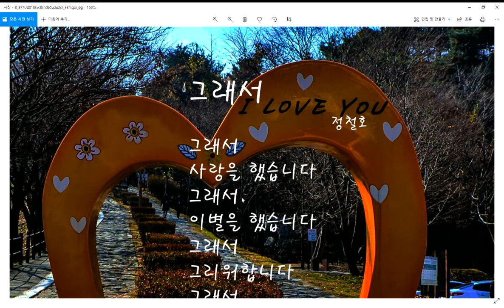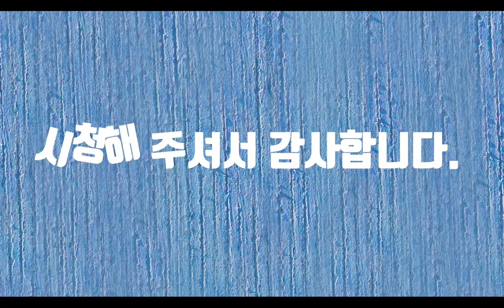그래서-시낭송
그래서라는 말은 앞의 내용이 뒤의 내용의 원인이거나 근거가 될 때 쓰는 접속부사입니다. 그리하여서의 준말이기도 합니다. 또한 상대방이 다른 내용을 말하기를 재촉하거나 상대방이 하는 말을 수긍하지 않고 불만을 나타낼 때 하는 말입니다. 무엇이든지 원인이 있으면 결과가 있고 결과가 있으면 원인이 있습니다. 사랑에도 이별에도 원인이 있습니다. 우리는 흔히 초심이라는 말을 사용합니다. 초심이란 처음에 먹은 마음입니다. 하지만 우리는 늘 초심을 잊어버립니다. 우리가 이별을 할 때 왜 우리가 사랑했는지 그 때, 처음 만났을 때 어떤 마음이었는지를 안다면 우리는 이별을 하지 않을 것입니다. 세상 모든 것이 변한다고 하지만 한 사람에 대한 사랑만은 변하지 말았으면 합니다. 죽기 살기로 덤비던 그 마음, 그 마음대로 산다면 우리 인생은 행복할 것입니다.